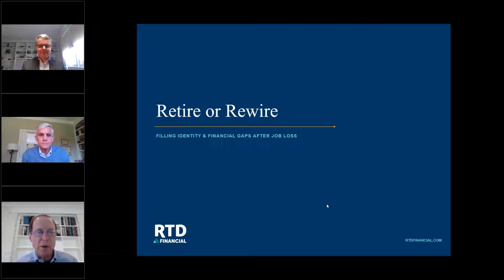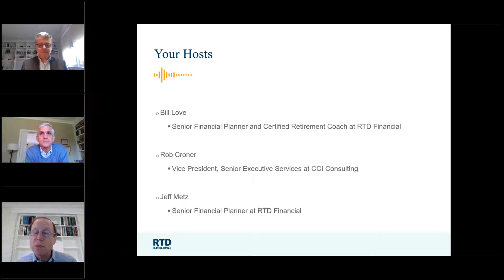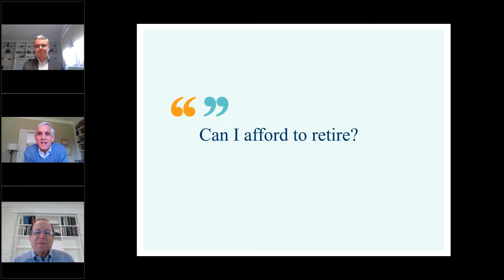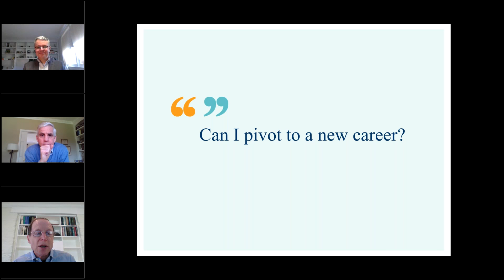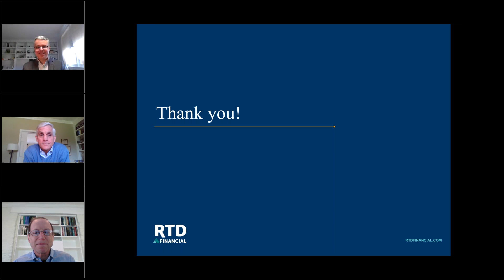Retire or Rewire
Filling Identity and Financial Gaps After Job Loss

Hosted By:

Bill Love
Senior Financial Planner and Certified Retirement Coach at RTD Financial

Rob Croner
Vice President, Senior Executive Services at CCI Consulting

Jeff Metz
Senior Financial Planner at RTD Financial